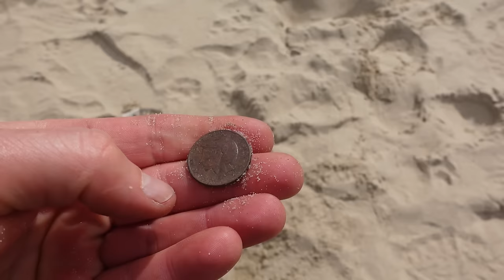Co morze wyrzuciło na brzeg po sztormie?Poszukiwania na plaży w Stegnie i Sztutowie.Vanlife #2#2024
Zapraszamy do obejrzenia filmu pt. Co morze wyrzuciło na brzeg po sztormie? Poszukiwania na plaży w Stegnie i Sztutowie. Vanlife

Sklep stacjonarny z wykrywaczami metali:
Odkrywca Historii
ul.Piastowska 28
14-240 Susz
woj. Warmińsko-Mazurskie